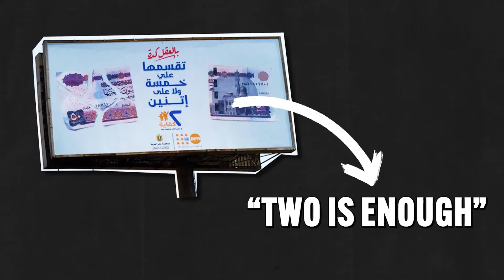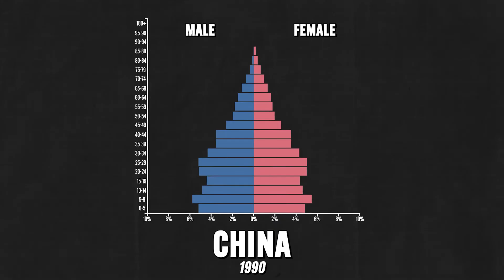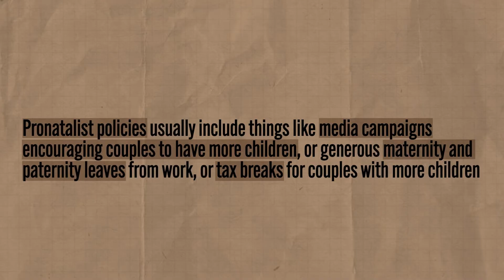Population POLICIES, Explained [AP Human Geography Review—Unit 2 Topic 7]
In this video Heimler covers everything you need to know about AP Human Geography Unit 2 Topic 7 (2.7) which is all about population policies governments enact (either pronatalist or antinatalist) to address concerns about increasing or decreasing populations.